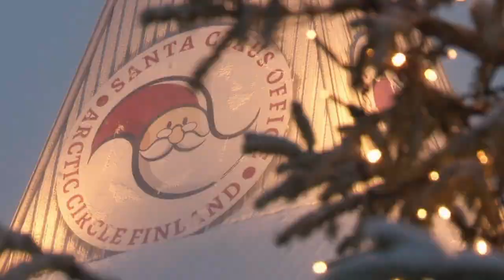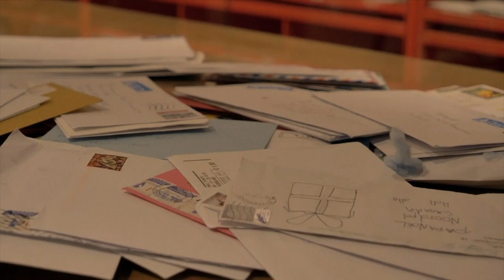Ο Αϊ-Βασίλης στο euronews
Κανονικά θα μοιράσει και φέτος τα δώρα στα παιδιά ο Αϊ-Βασίλης παρά τους ταξιδιωτικούς περιορισμούς και παρά το γεγονός ότι ανήκει σε ευπαθή ομάδα.